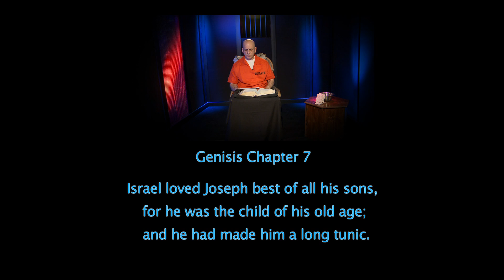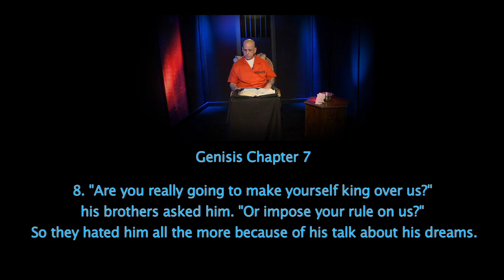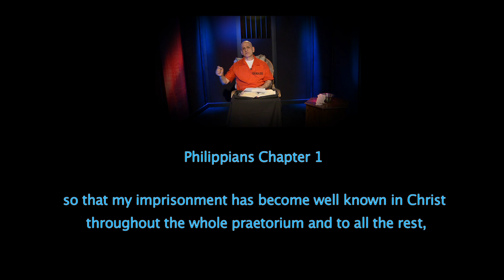Freedom Behind Bars - Episode 8/26 - Book of Genesis: "All Things Are Possible"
Freedom Behind Bars is hosted by Tom Naemi who spent nearly 16 years in state prisons.  He takes viewers on a journey about a man who found freedom while serving a life sentence behind bars. In this episode, Tom talks about how Joseph was a dreamer and how all things are possible with God.